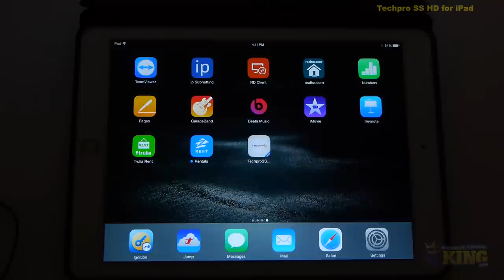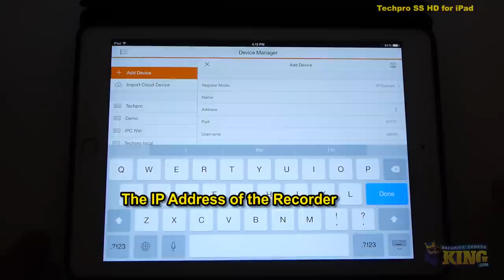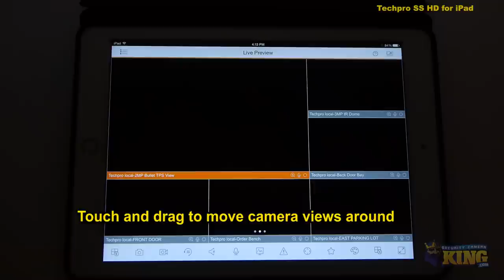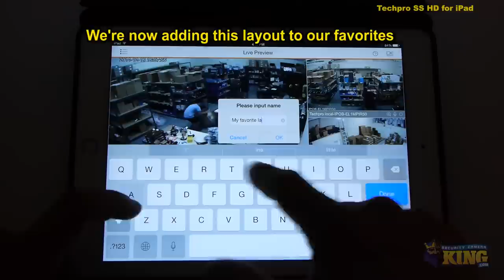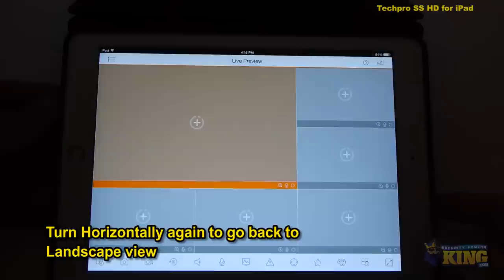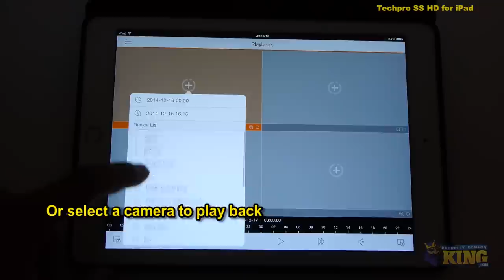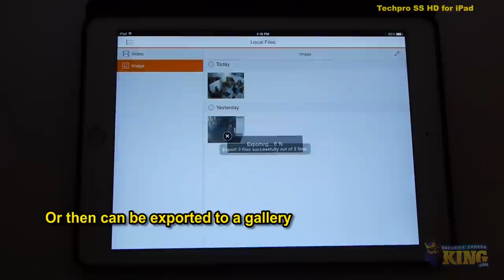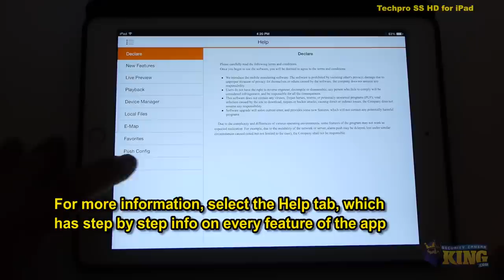Demo: TechproSS HD for iPad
Our TechproSS HD iPad software allows you to control all the security cameras on your network directly from your iPad.